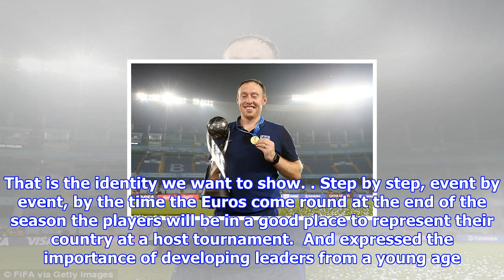England under 17 world cup winners will be presented at wembley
Published 0704 EST, 9 November 2017 Updated 0815 EST, 9 November 2017 Englands World Cupwinning teenagers will be special guests at Wembley for the visit of Germany. Plans are in place for the Under 17 side who emerged triumphant from India a fortnight ago to be presented to the crowd at halftime. Manager Steve Cooper and his team will show off the trophy and their medals to the near 90,000 supporters in a move designed to celebrate Englands youthlevel achievement.  England under 17 World Cup winners are set to be presented to the Wembley crowd on FridayThe likes of Phil Foden, who was named player of tournament, and Rhian Brewster, who won the golden boot, will be in attendance to soak up the adulation. The squad, who arrived back from their monthlong stay in India on October 30, have been enjoying a wellearned rest in the days since but the FA want to use Fridays showpiece friendly against a nation familiar with success to mark the World Cup win. Cooper said We are going to Wembley a...